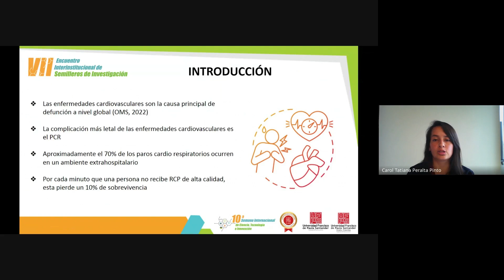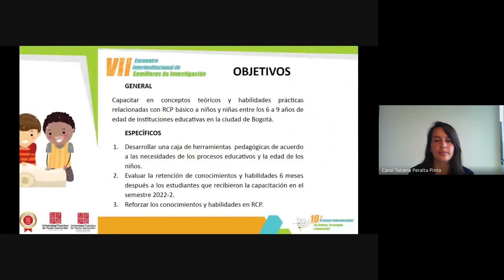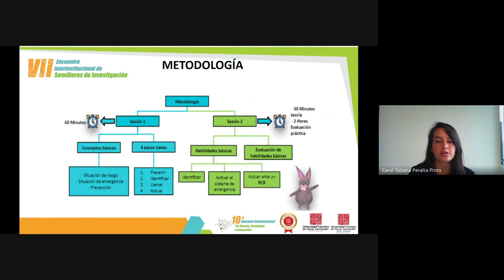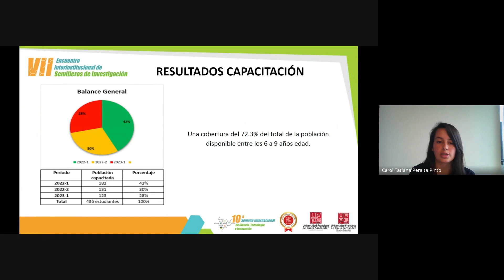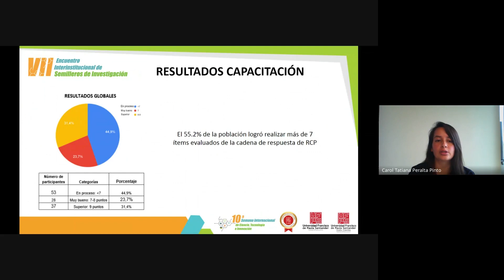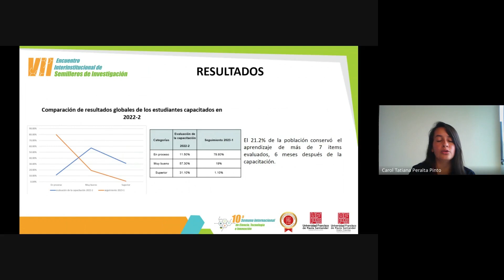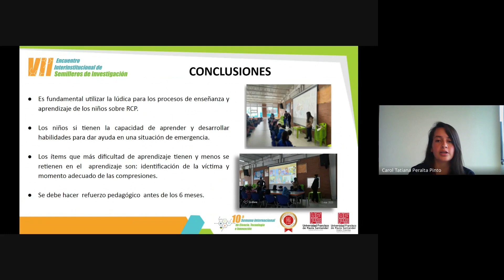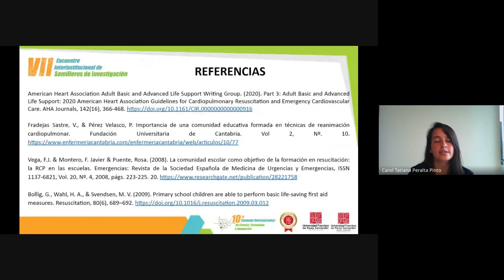EXPERIENCIA EDUCATIVA COMO PRIMEROS RESPONDIENTES INFANTILES UN SALVAVIDAS KIDS